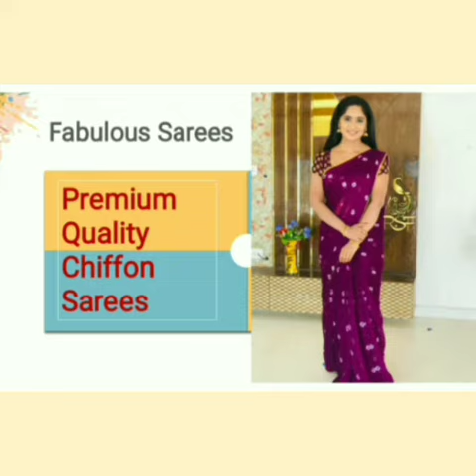SHV Branded Exclusive Chanderi Cotton Buti Sarees Fashionable Sarees Collection Call On👉👉 9760741845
____*** SHV SH HANDLOOM ***____

SHV Branded Exclusive Chanderi Cotton Buti Sarees Collection || Fashionable Sarees Collection Collection || SHV SH HANDLOOM 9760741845

 Video about SHV SH Handloom's new Creation. SHV SH HANDLOOM enormously indulged in manufacturing & wholesaling of Handloom & Cotton Products.

Today  we are presenting EXCLUSIVE PARTYWEAR Chanderi Cotton Buti Sarees collection || Latest Wedding Collection ||  SHV SH Handloom.
We deals in Handloom & Cotton Products :- Sarees, Unstriched Suits, Fabrics.
And varieties Availalbe:- Like Mangalagiri, Chiffon, Kalamkari, Ikkath.

cotton embroidery sarees online,
cotton embroidered saree,
cotton saree embroidery designs,
hand embroidery cotton sarees,
cotton saree embroidery work,
cotton silk embroidery saree,
chanderi cotton embroidery saree,
plain cotton saree embroidery work

SHV BRAND
SH Handloom
Manufacture & Wholesale Supplier Of Cotton Saree & DRESS material, Fabric,Dhoti,Lungi

*IndiaMART, SH Handloom*
*Team of SHV SH Handloom*
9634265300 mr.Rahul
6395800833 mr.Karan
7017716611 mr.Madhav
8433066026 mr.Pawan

Please visit once in our showroom:-
Opposite Madrasi Temple Gaura Nagar Colony, Vrindavan Mathura Uttar Pradesh 281121.

Team SHV SH Handloom